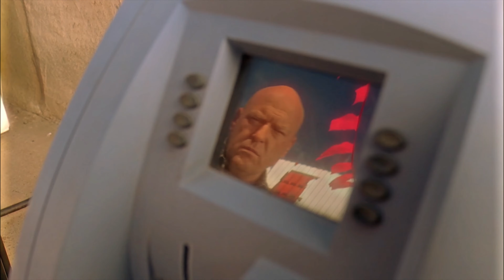the beauty of breaking bad (oooozzy)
Best series ever❤❤

Clips: @TheBeautyOf